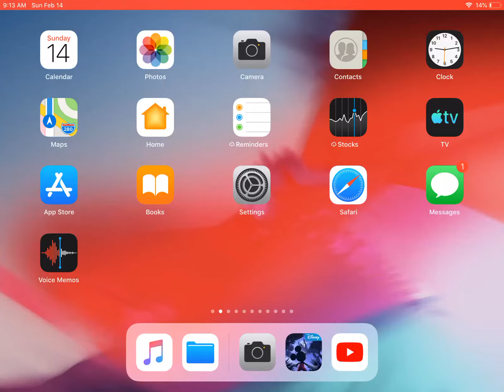Castle of illusion starring Mickey mouse library